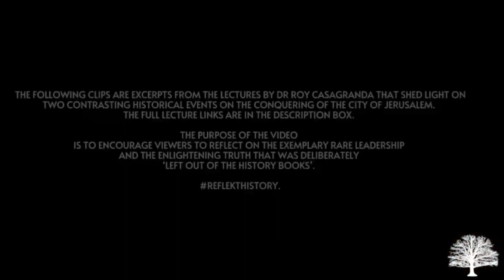Izbačeno iz vaših knjiga o historiji, dr. Roy Casagranda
Slijedeci klipovi su isječci iz predavanja dr. Roy Casagranda "Rasvjetljavanje dva suprotna historijska dogadaja oko osvajanja Jerusalima"